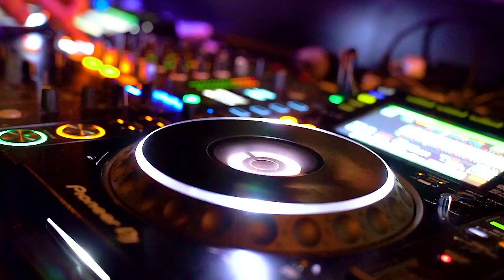alex sundee christmas festival